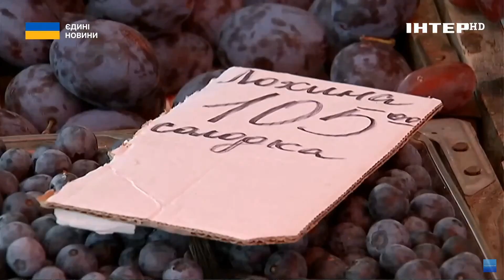Сезон ягід і фруктів у розпалі: чи по кишені вони українцям